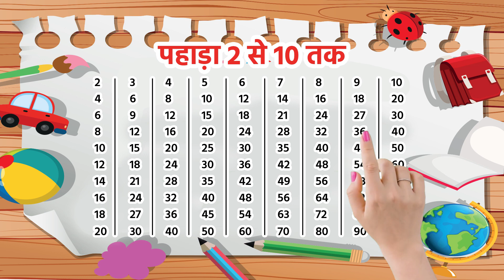Pahada 2 Se 10 || Educational Videos For Kids || Table Videos For Kids || 163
• 1 to 100 Counting Learning